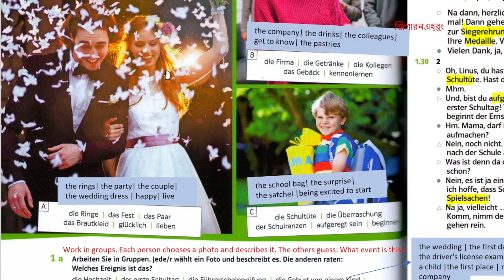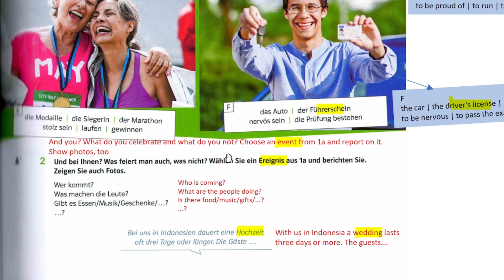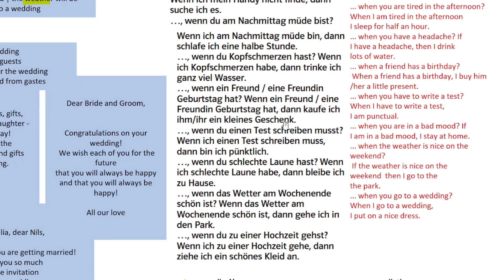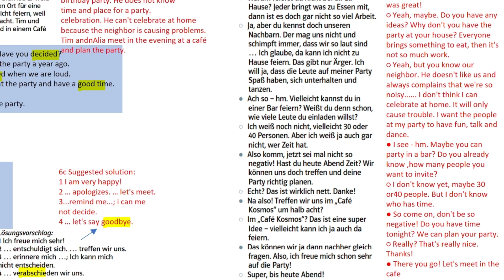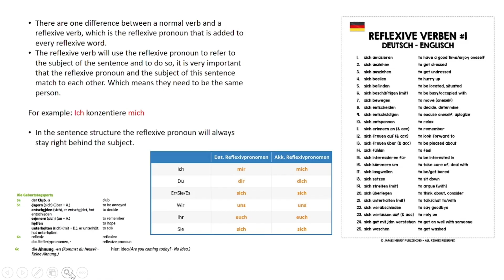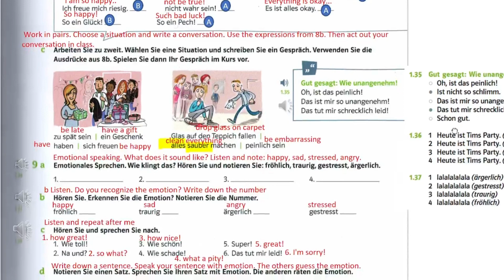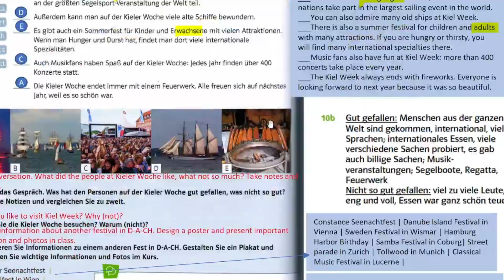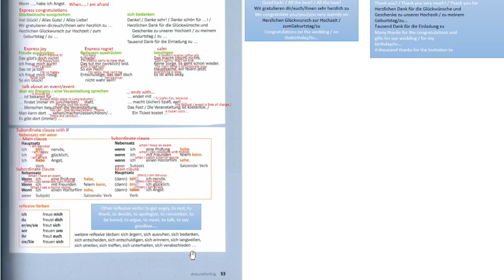Netzwerk Neu A2 (Kursbuch - Kapital 4) Solve & lectures in Bengali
This video is about the Netzwerk Neu A2 Kurzbuch book solving and discussing. This book is very important for the basic German language learning.
** My pronunciation is not all perfect, if you want to learn proper spelling and pronunciation go check out google for materials, there are plenty of them.
** I Just created this playlist about German language learning for the Bengali student.

Lesson 4 (Grosse und kleine gefuhle)

Grammar topics: clause perfekt partizip(ii)

I will upload each lecture in every week, so it might be a lengthy process but practicing with me will help you in many cases.